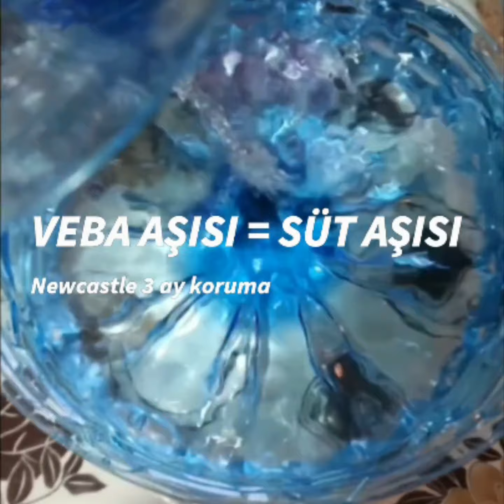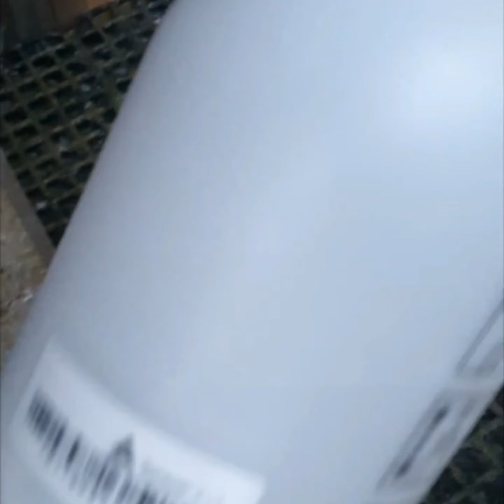GÜVERCİNLERİNİZİ ☢️ VEBA ☢️ LASOTA SÜT AŞISI İLE KUŞLARINIZI KORUYUN.